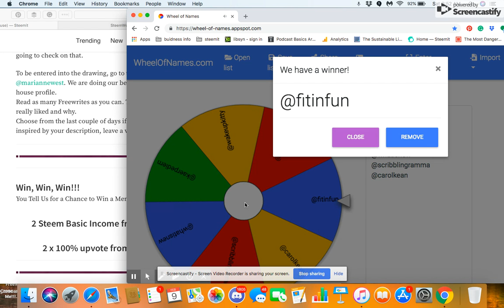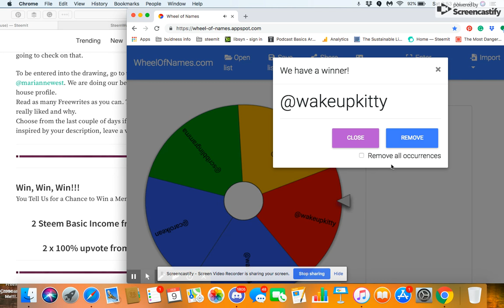Feb 9, 2019 9:53 AM